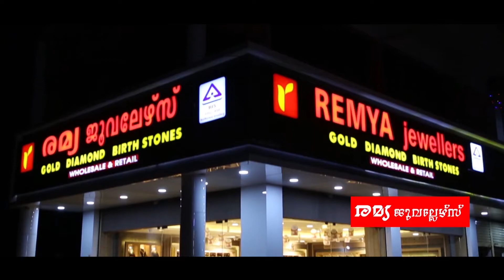കൊടുങ്ങല്ലൂര്‍ താലൂക്ക് മുസിരിസ് ബധിര സാംസ്‌ക്കാരിക സഹായ സമിതി രൂപീകരണവും അംഗങ്ങള്‍ക്കുള്ള ഭക്ഷ്യധാന